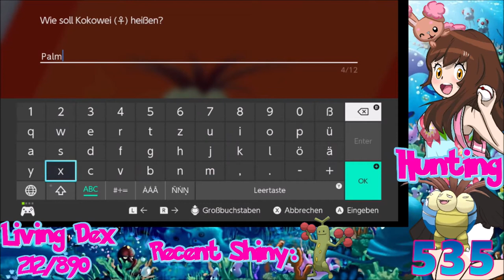[Live] Shiny Exeggutor after 535 Soft Resets in Pokemon Shield